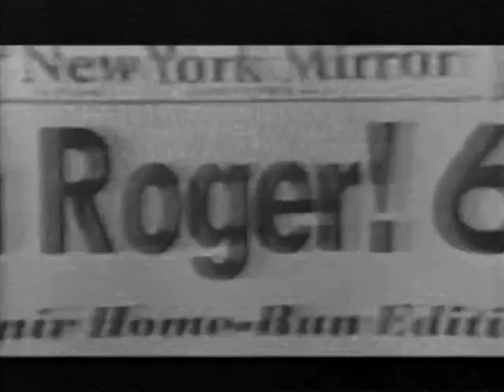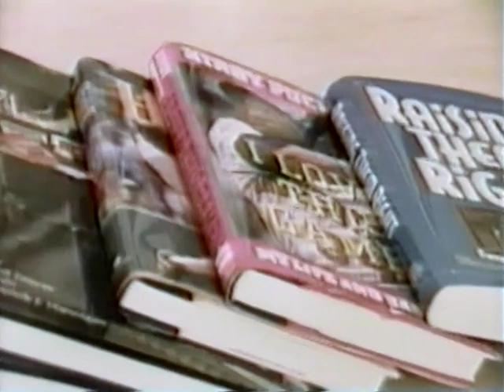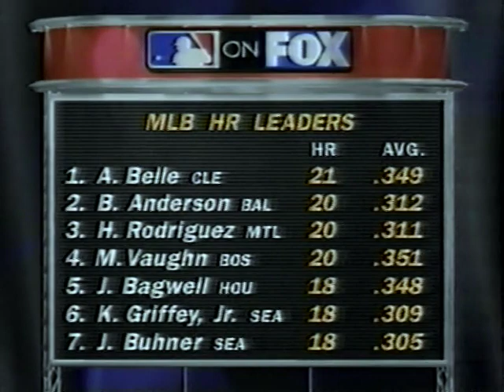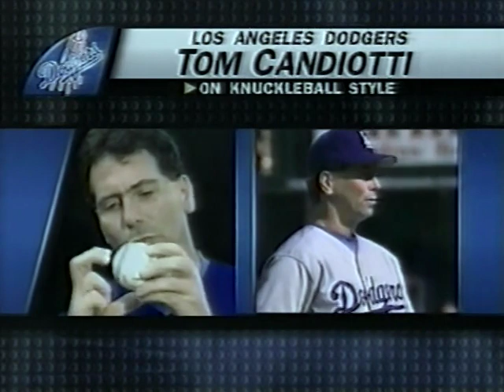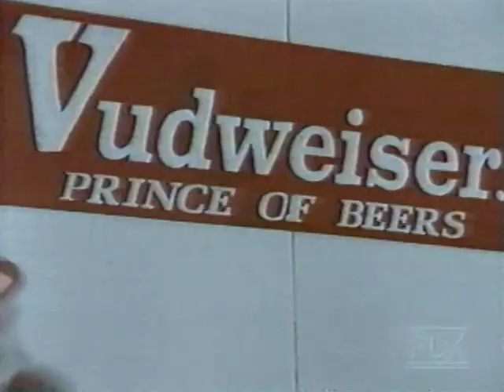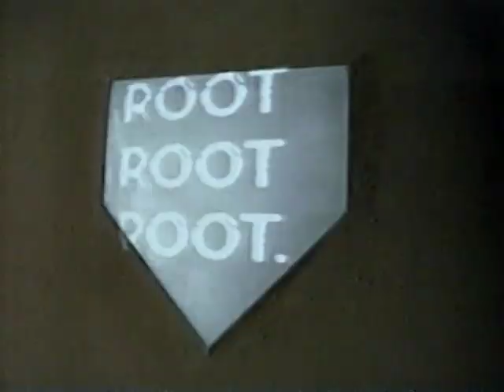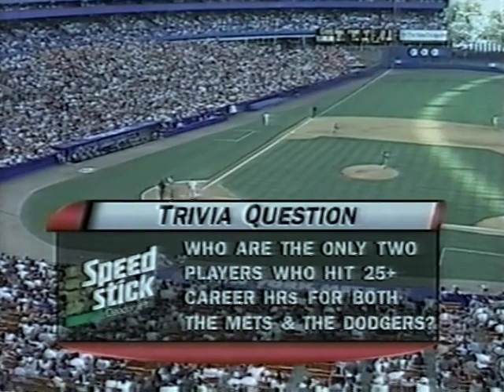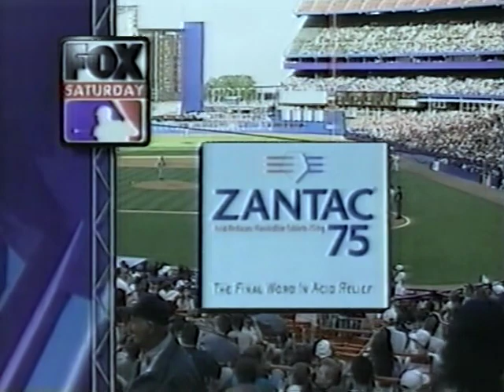Los Angeles DODGERS at New York METS 6/1/96 Original FOX Broadcast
Original FOX Broadcast with Joe Buck and Tim McCarver recorded and digitalized off an original recorded VHS tape which was converted to DVD through a DVD burner (2002). Recently restored and has been added to the Phenia Films MLB archival page for the first time.
Knuckleballer Tom Candiotti for LA and Pete Harnisch for NY from Shea Stadium.  Dodgers take the early lead in the first inning on a 2 RBI double by Raul Mondesi knocking in Todd Hollandsworth, and Mike Piazza.
Candiotti keeps the Mets hitless/scoreless until the third inning as the Mets tie the game on RBI singles from Lance Johnson and Jose Vizcaino.
The Dodgers take the 3-2 lead in the fourth inning as 3B Mike Blowers hits his 3rd HR of the season.
In the Mets sixth. and RBI from 1B Roberto Petagine followed by a RBI Double from RF Chris Jones to give the Mets and Pete Harnisch the 4-3 lead going into the top of the 7th.
Pete Harnisch gets the win (4-3)   goes 7 innings giving up the 3 runs on 4 hits while striking out 5 and walking 3 and is relived by Doug Henry in the 8th inning. Dodgers starter Tom Candiotti gets the loss (3-5) goes 6 innings giving up 4 runs on 7 hits.
John Franco comes in in the 9th inning puts the Dodgers down in order to earn his 11th save of the 1996 season
Includes the FOX Saturday Baseball pre and post game shows with Chip Caray, Dave Winfield, Steve Lyons includes MLB game highlites